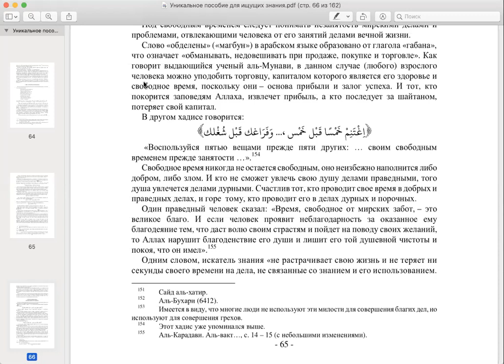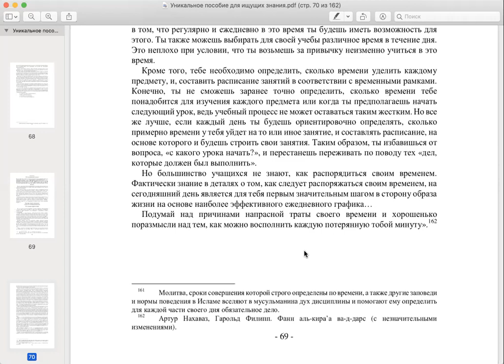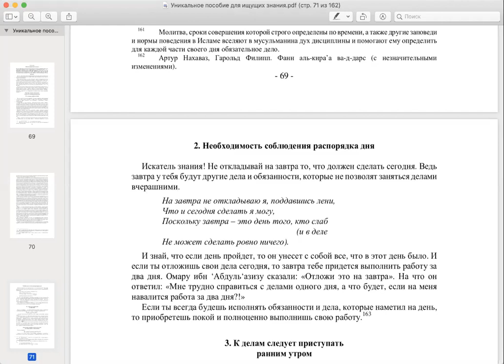Уникальное пособие для требующих знания_урок 11